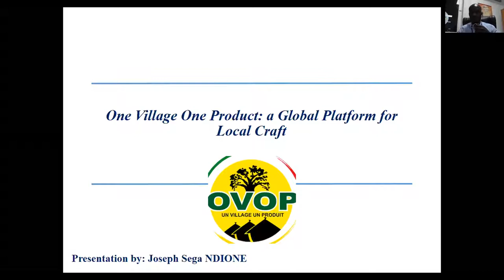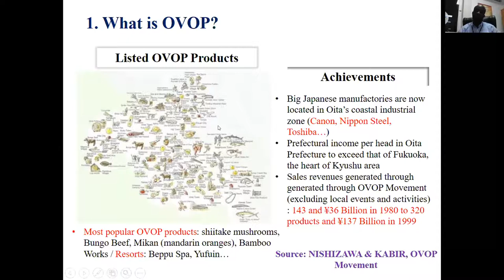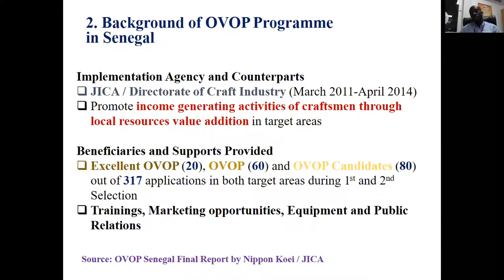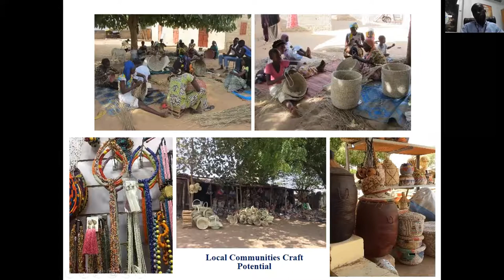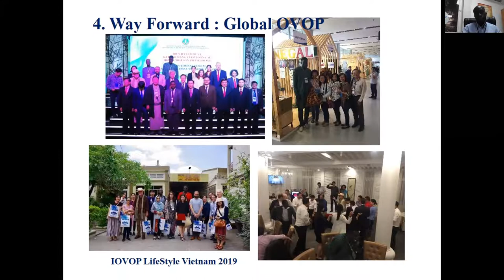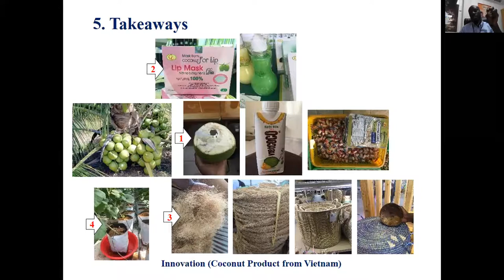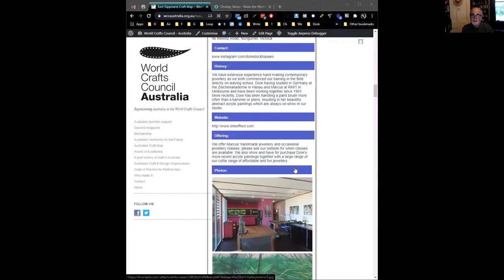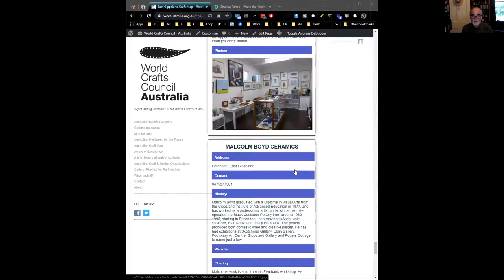One Village One Product: A global platform for local craft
The fifth talk in Reinventing the Wheel takes us to Senegal, where Joseph Ndione will introduce the One Village One Product movement, an international platform for rejuvenating rural communities.